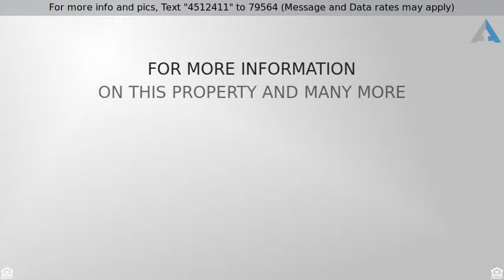Priced at $399,000 - 248 Patrick's Crossing, Williamsburg, VA 23185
248 Patricks Crossing

Beautiful "Camellia" model features 1st floor master, plus another 1st floor BR w/ full BA, two BRS plus loft upstairs, 2 story family rm with a gas fireplace that opens up to the kitchen & breakfast area. The master brm features tray ceiling , bay window and ceramic tile bathroom. Hardwood floors throughout the dining, foyer, and powder room. The backyard includes a 6ft fence, deck, shed with electricity that backs up to the woods. Walk in storage off the upstairs loft.